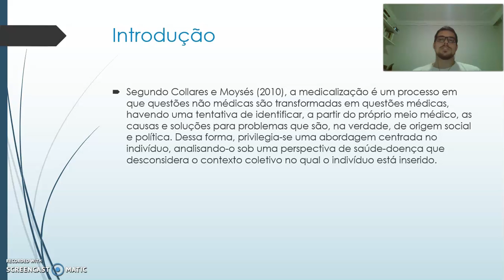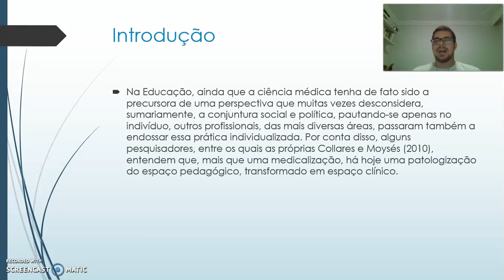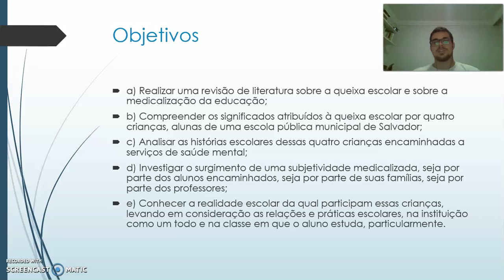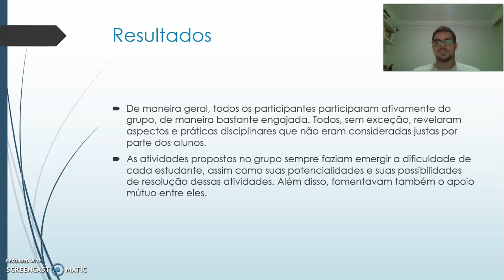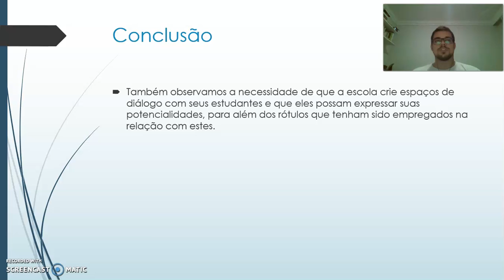A VOZ DOS ESTUDANTES PORTADORES DE QUEIXA ESCOLAR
Autores:
FERNANDO BAHIA PORTELA

Descrição:
Esta pesquisa propõe uma reflexão a respeito dos significados e das práticas  referentes à queixa escolar medicalizada. Para tal, foram feitas análises dos  conceitos de queixa escolar e de medicalização, havendo, inclusive, uma discussão  acerca deste último termo, que foi ampliado. Além disso, foi analisada uma  experiência de inserção em uma escola municipal de Salvador, em que realizamos  entrevistas com professores, alunos e familiares de alunos. O objetivo era identificar  de que maneira a queixa escolar emergia da escola, assim como verificar se os  significados atribuídos pelos profissionais, alunos e familiares dos alunos apontavam  para uma medicalização dessa queixa. Houve ainda a construção de um grupo com  os alunos que nos foram encaminhados pela escola, todos com queixa escolar de  dificuldades de aprendizagem ou de problemas de comportamento. Nos grupos, que  ocorreram semanalmente, buscamos propor, por meio de recursos lúdicos,  atividades que se relacionavam com a vida escolar desses estudantes, a fim de que  eles pudessem ficar mais à vontade e, ao mesmo tempo, pudessem expressar-se a  respeito de suas vivências na escola. Os nossos achados estão em consonância  com as discussões realizadas na área da Psicologia Escolar e Educacional,  evidenciando a importância e a urgência das críticas que se foram desenhando ao  longo dos anos, sobretudo a partir da década de 1980. Nossa pesquisa, portanto,  colabora com o debate de ideias referentes aos conceitos de queixa escolar e de  medicalização, favorecendo também reflexões acerca do contexto da escola pública  brasileira. Esperamos, com isso, contribuir para a melhoria das práticas  pedagógicas, que se podem beneficiar do conteúdo aqui abordado.